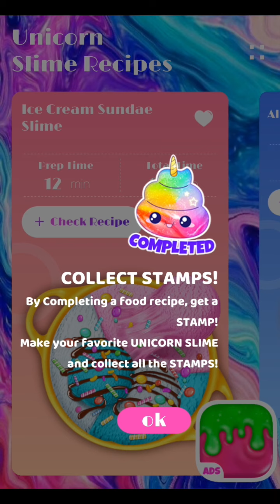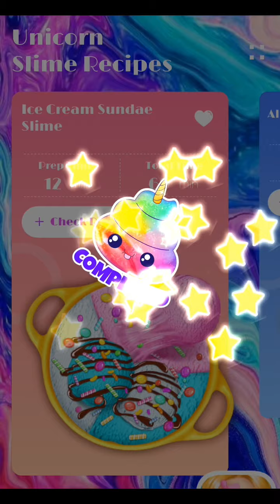JOGO UNICORN CHEF SLIME DIY | JOGO DE FAZER SLIMES DE UNICORNIO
- Um jogo de criação de geleia super divertido, com MUITAS GELEIAS MALUCAS!
- Esteja sempre atualizada, com geleias TODOS OS MESES!
- Geleias super legais para você criar, como a geleia unicórnio, a geleia que brilha no escuro, a geleia chiclete, a geleia magnética, a geleia marshmallow, a geleia xampu, a geleia que muda de cor, a geleia comestível de Nutella, a geleia comestível de caramelo e muito mais
- Várias ferramentas para você usar no jogo: tigelas, espátulas, colheres, xícaras com medidas, pratos, caixas, espremedores, agulhas culinárias e muito mais
- Vários materiais de geleia para você experimentar: água mineral, cola branca, cola transparente, bicarbonato de sódio, glitter, corantes alimentícios, solução para lentes de contato, bórax em pó, água quente, pigmentos de mudança de cor, pinta brilhante, brilho, xampu, marshmallows, chocolate, doces, granulados e muito mais

✨ BEIJINHOS 😘